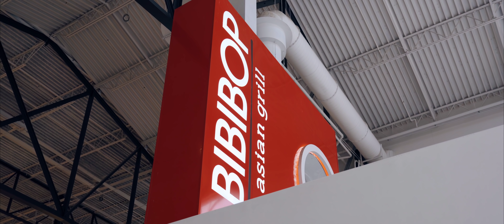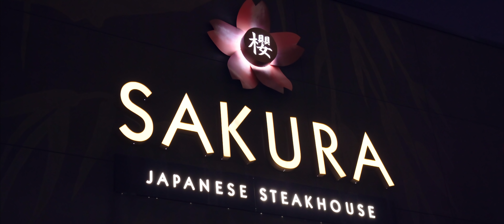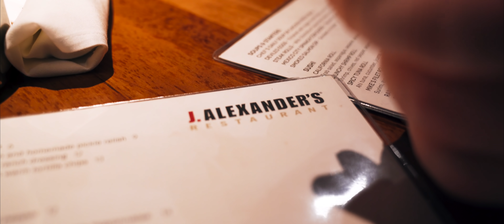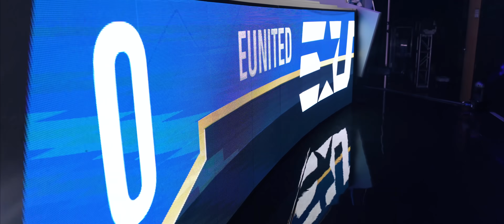2 EZ 4 ABEZY // The Ascent - Pro League (S2E02)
The first week of the Call of Duty World League was full of tense moments that went down to the wire. Watch as we clutch clutch up and end our first half of Division B with a 3-1 map record.

eUnited newcomer and SnD specialist AbeZy tells his perspective of how the week went down!

☞ Check out ASTRO Gaming to support eUnited and feel the power of high-quality audio

☞ Visit ULT Apparel to look like the best and represent eUnited in style

★ Stay Updated ★